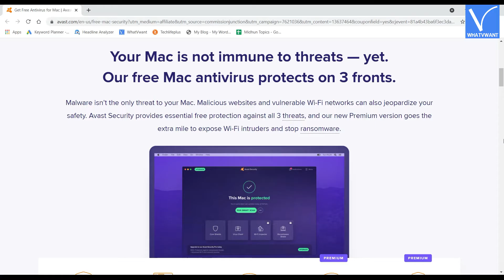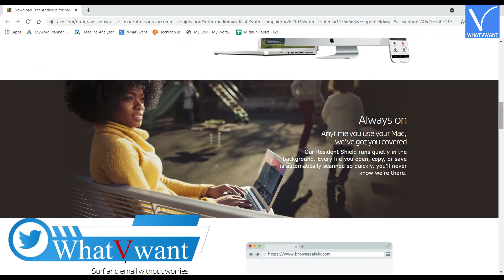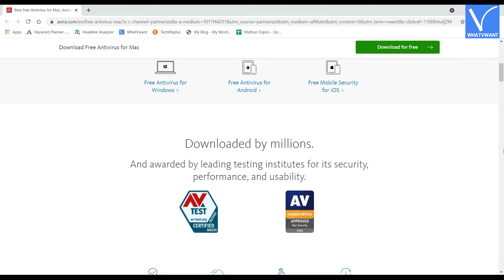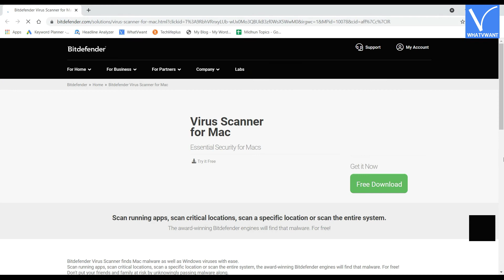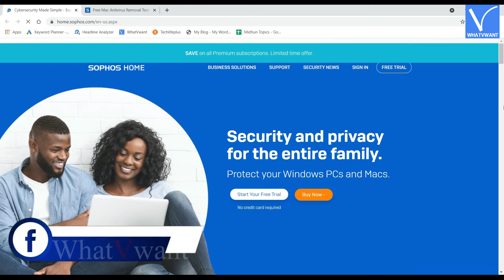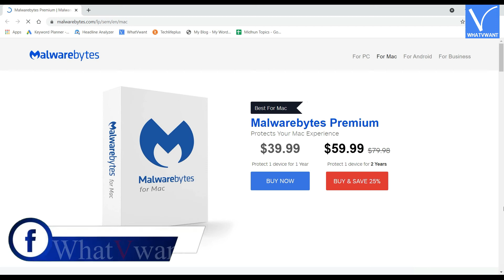6 Best and stunning Free Antivirus software for mac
In this tutorial, you will find the best antivirus software to protect your mac.
0:00 - Introduction
0:30 - 1) Avast Security
0:53 - Features
1:11 - Drawbacks of Free version
1:36 - 2) AVG Antivirus
1:53 - Features
2:28 - 3)Avira Free Antivirus
2:54 - Features
3:23 - 4) Bitdefender Virus Scan
3:43 - Features
4:20 - 5)Sophos Home Free
4:42 - Features
5:04 - 6) Malwarebytes
5:25 - Features
5:55 - Update on Premium versions